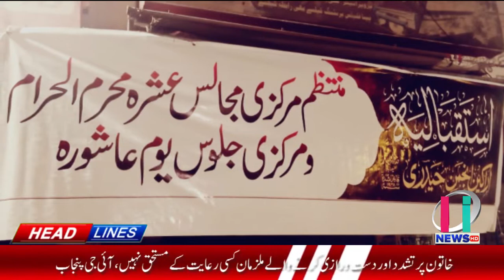HEADLINE [ 06:00 PM ] [18-08-2021] 47 News HD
47 news headline,reports,breaking news, live straming, brodcasting, crunnt affire,documentry tele film

Goals:
1. To deliver a service known for Excellence in Programming.
2. To be recognized as an Educational Institution with resources integral to the needs of the region.
3. To increase Community Involvement.